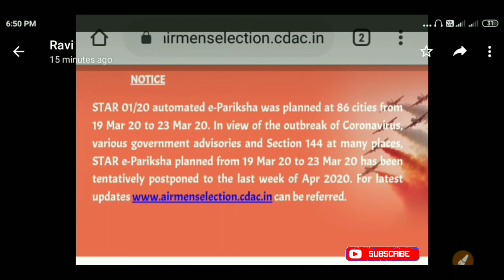Airforce Exam cancel due to corona virus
किसी भी जानकारी के लिए
Instagram पर Follow करे 👇👇
JAI HIND